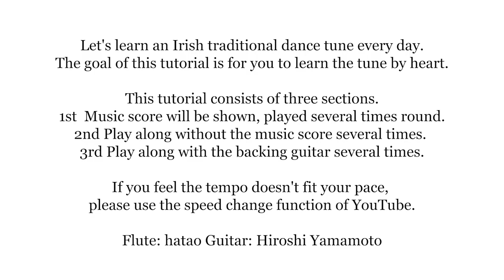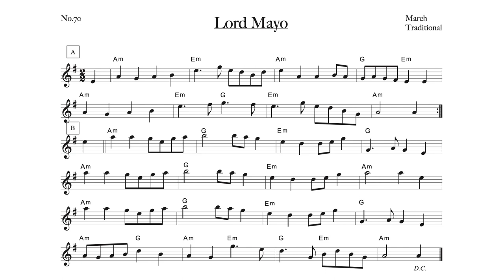070 Lord Mayo (March, A Dorian) Learn an Irish Tune Everyday